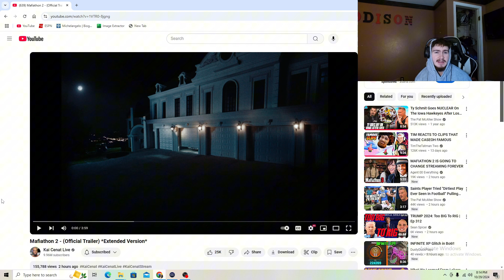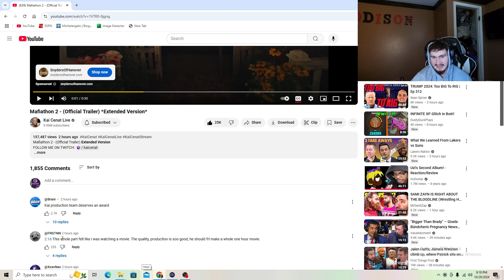KAI TAKING IT TO THE NEXT LEVEL!! MAFIATHON 2 GONNA CHANGE LIVES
Sub Twin:
Tiktok clips acc: alwayshunter0